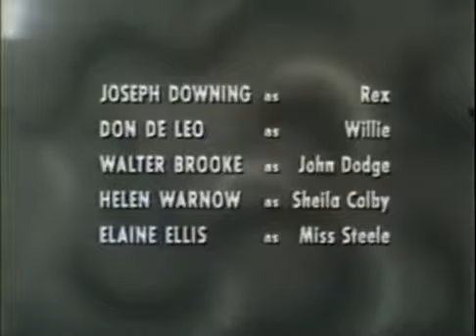Man Against Crime aka Follow That Man S04E42 The Wire Tappers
4.42 [F42] Man Against Crime: THE WIRE TAPPERS (on film) 14Aug53 Written by Checkley Ellis Directed by William Berke Ralph Bellamy (as Mike Barnett) Joseph Downing, Rex, Don DeLeo, Willie,.

4.24 [F24] Man Against Crime: DEATH TAKES A PARTNER (on film) (verified on DVD- RBH) 11Mar53 Produced and Directed by Edward J. Montagne Written by Don Sanford Ralph Bellamy (as Mike Barnett).

4.40 [F40] Man Against Crime: THE POLECAT SHAKEDOWN (on film) 24Jul53 Written by J.P. Miller Produced and Directed by Edward J. Montagne Ralph Bellamy (as Mike Barnett) Russell Hardie,.